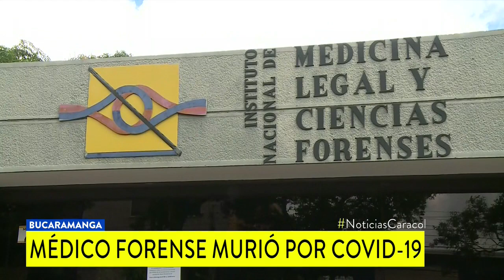Médico forense que murió por COVID-19 se habría contagiado tras manipular un cadáver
Sus pulmones fallaron y, aunque intentaron reanimarlo con una técnica extrema, falleció después de estar un mes en una UCI de Bucaramanga.